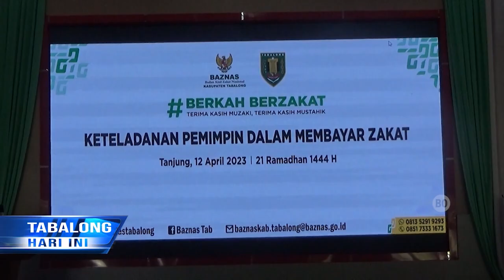Bupati Anang Harap Seluruh Instansi Maksimalkan Pengumpulan ZIS Melalui UPZ